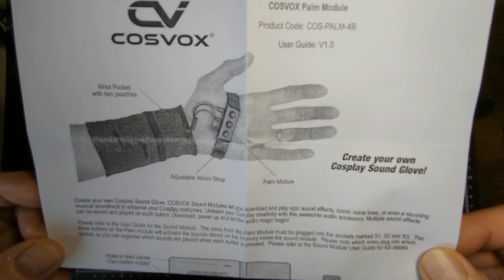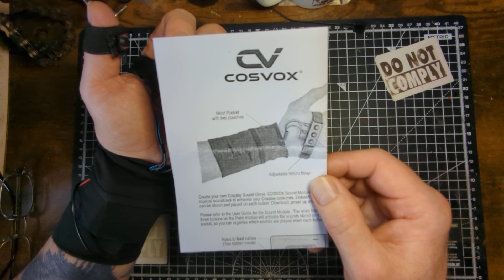COSVOX Sound Glove ,Palm Module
COSVOX sound glove, what's in the box? how to fit COSVOX sound module into glove